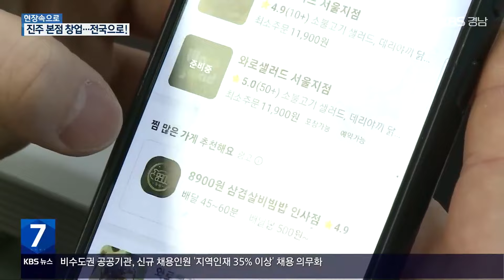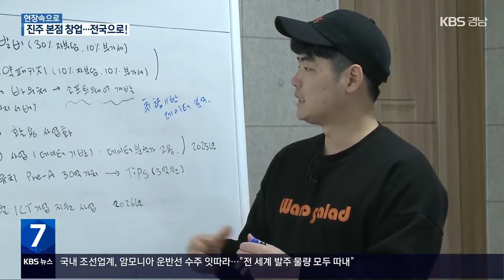[현장속으로] 진주에서 만들어 전국에 유통…샐러드에 승부를 걸다! / KBS 2024.01.29.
샐러드에 승부를 건 청춘들이 있습니다.

 안정된 식재료 수급을 위해,  경남! 그 중에서도 진주에 자리 잡았는데요.

 진주에서 시작해 전국으로 사업 무대를 키우고 있는 청년 창업인을 만나봅니다.

 이른 아침 샐러드 회사 직원 30대 김태우 씨가 채소를 삽니다.

 지역 농가와 직접 계약한 식재료들을 구매하는 건데요.

 [김태우/○○샐러드 직원 : "지역 농가랑 직거래로 거래도 하고, 채소 같은 경우에는 직접 눈으로 보고 당일 와서 저희가 바로 구매해 사용하고 있습니다."]

 진주의 한 샐러드 가게, 갓 사 온 재료는 영업을 위해 바로 손질합니다.

 2019년 샐러드 가맹사업을 시작한 오형래 씨.

 건강을 챙기는 먹거리 사업을 찾다가 샐러드에 청춘을 걸었습니다.

 마요네즈와 기름 대신 우리 입맛에 맞는 간장, 고추장, 된장을 활용한 소스를 개발했고요.

 다양한 종류의 메뉴를 출시했습니다.

 [오형래/○○샐러드 대표 : "한국인들 입맛에 맞는 드레싱(양념)들을 지속해서 개발하고 있고요. 닭 목살, 닭 안창살 등 비선호도 부위를 활용해 메뉴 개발하고, 지역의 농특산물들 활용해 시즌 메뉴들을 출시하고 있습니다."]

 점심 시간, 배달과 포장 주문이 이어지는데요.

 건강에 관심이 많은 젊은이가 간편한 한 끼로 많이 찾고 있습니다.

 [김수빈/진주시 주약동 : "부담도 덜 가기도 하고, 건강하다는 이미지가 있다 보니까 한 번씩 편하게 이용해요. 종류도 많고, 추가를 할 수 있어 제가 원하는 거 먹는 편입니다. 좋은 것 같아요."]

 매장 업무를 마치고 사무실로 출근하는 형래 씨.

 처음은 배달 전문 매장으로 시작했는데요.

 창업 6년 차 지금은 직영점과 가맹점 등 전국의 매장이 6곳입니다.

 [오형래/○○샐러드 대표 : "고객이랑 최대한 가까워져야 고객이 원하는 제품이나 서비스를 더 많이 개발하고, 고객 만족도를 더 높일 수 있다고 생각해서 그렇게 하고 있습니다."]

 청주 출신이지만 경상국립대 사회복지학과로 진학한 게 진주에 자리 잡게 된 이유였습니다.

 사회복지학을 전공하다 보니 청소년들의 사회 첫 출발을 도울  일자리를 만들고 싶어 창업을 생각했고요.

 신선한 식재료를 구하기 쉽고 전국의 가맹점과 유통망을 갖추기 편하다는 이유로, 진주에서 가맹 본점을 꾸렸습니다.

 [김태우/○○샐러드 직원 : "자연스럽게 창업에 관심을 두게 되고, 이렇게 지금까지 같이 오게 된 것 같아요. 직접 생각하고, 같이 현장을 나가고, 뛰어 보니 제가 성장할 수 있는 잠재력이 훨씬 높아서 좋다고 생각합니다."]

 이제는 더 큰 계획을 세우고 있습니다.

 맞춤형 배달 서비스와 고객들의 개인 식단 앱을 개발해 종합 식품 영양 관리 업체로의 도약을 준비하고 있습니다.

 [오형래/○샐러드 대표 : "지역에서 작은 샐러드 매장으로 출발했지만, 전국 단위 브랜드로 성장을 시키는 게 1차 목표고요. 저희 브랜드의 제품과 서비스를 통해 많은 이들이 건강한 삶을 사는 영유할 수 있는 그런 보탬이 되는 회사가 되고 싶습니다."]

 경남에 거점을 두고, 전국 곳곳에 매장을 세우는 것이 목표인 오형래 대표.

 젊은 창업가의 꿈이 성공하길 바라봅니다.